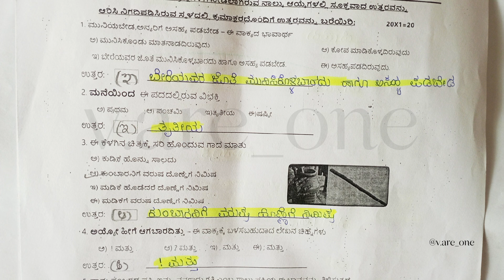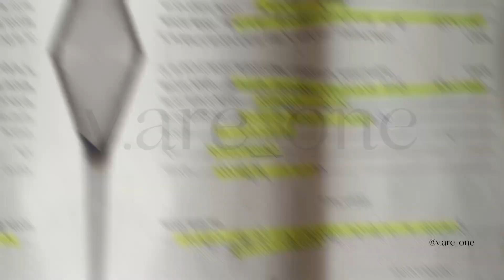5TH STD KANNADA STATE LEVEL PREPARATORY PAPER 2023